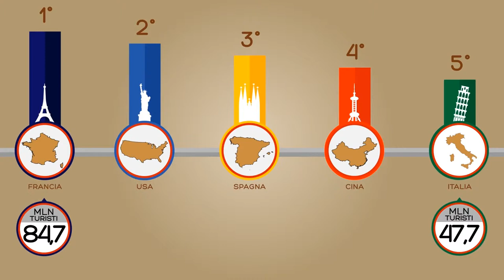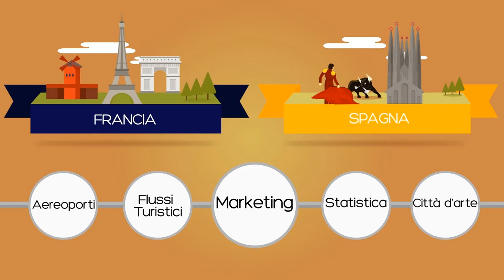1 Un piano turistico nazionale per tornare ai primi posti